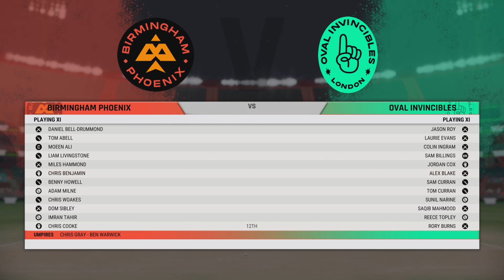4k HIGHLIGHTS - STAND ON STUMPS (ONLINE) T10 TOURNAMENT WIN OR GO HOME NANI V AKKI